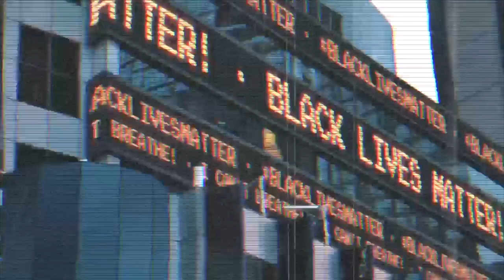Change The Narrative with Marquita Thomas